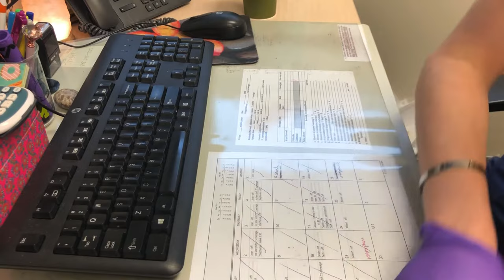ASMR Wiping stuff on my desk: phone, keyboard, calculator & more (no talking)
Wiping and cleaning my office desk space at work. Wiping keyboard, calculator, phone, and other items on my desk.

If you would like to make a donation to support me and my channel, please go
Thank you for your love, encouragement, and support!!